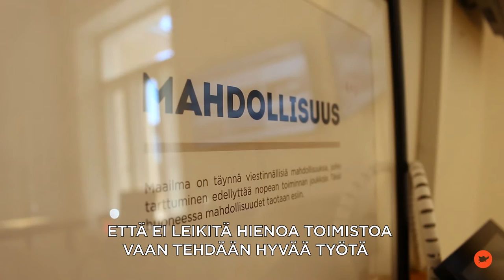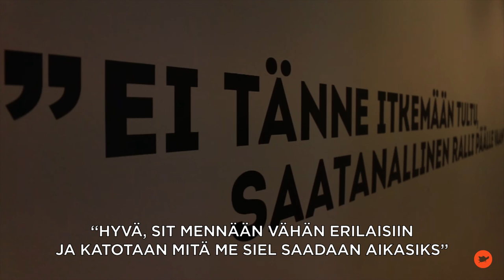Kirsi Piha: Tulevaisuuden työtilat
Ellun Kanat muuttaa kesäkuussa 2016 uuteen osoitteeseen. Miten tilat mahdollistavat hyvän työn ja onko tulevaisuudessa yrityksellä välttämättä mitään tiloja?